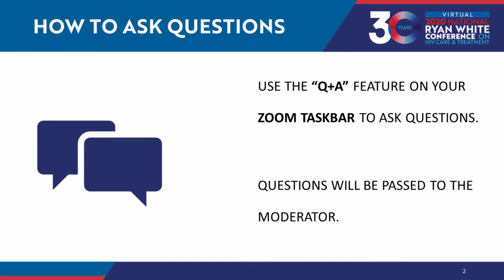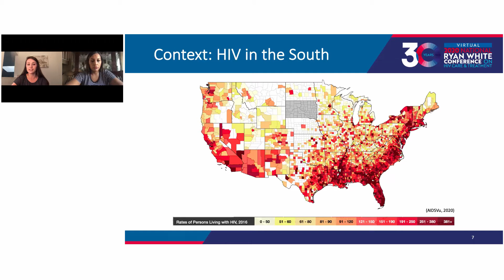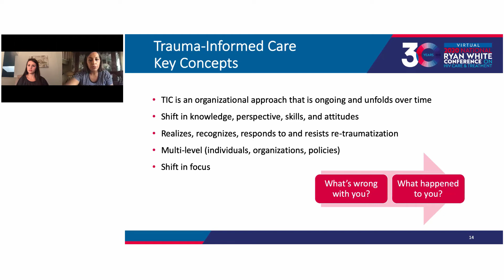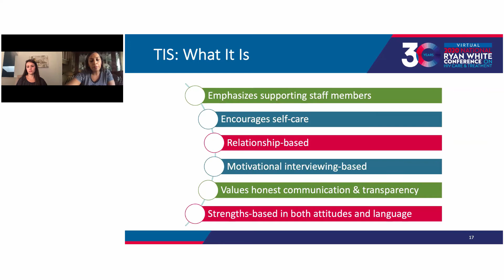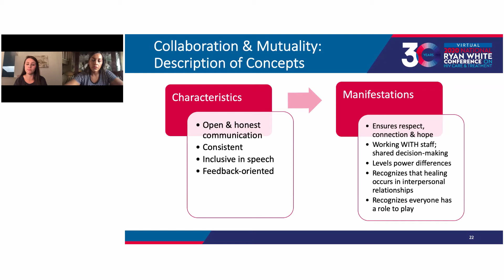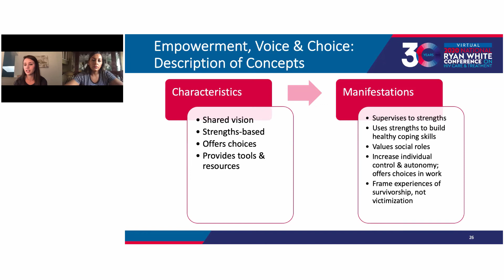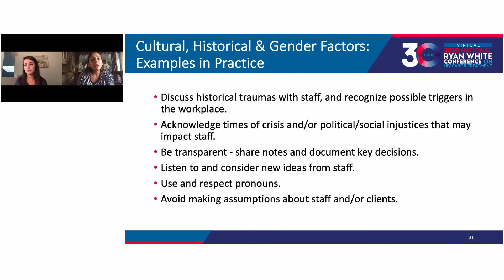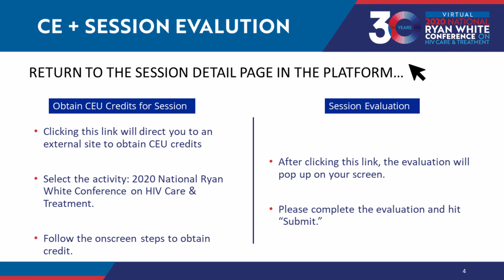The Role of Trauma-Informed Supervision in Ending the Epidemic (15782)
Review of trauma-informed supervision as an effective solution in creating meaningful and productive professional relationships and systems that result in quality care for people with HIV.

Presentation from the 2020 Ryan White National Conference on HIV Care and Treatment (Virtual). Track: RWHAP Planning and Resource Allocation: Community Engagement and Collaborative Partnerships.